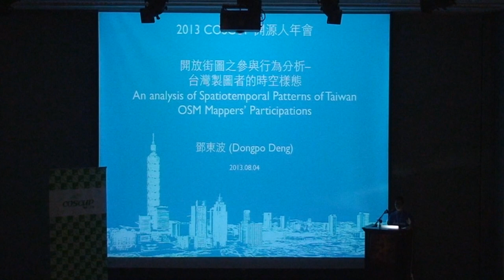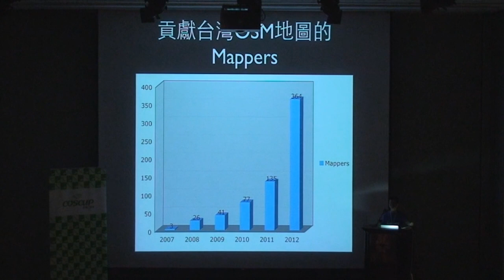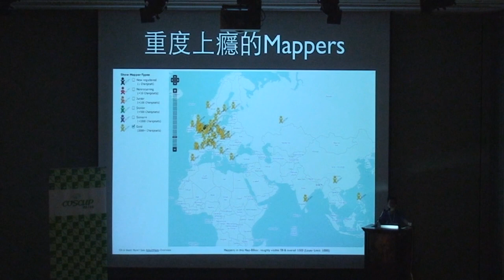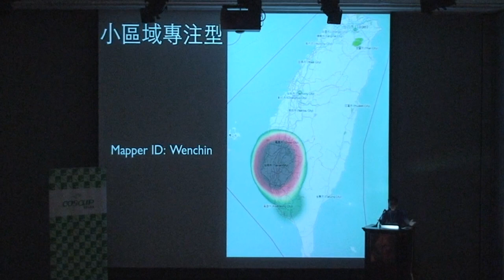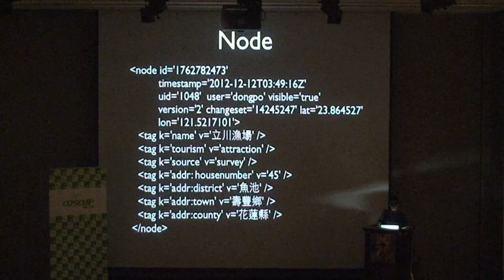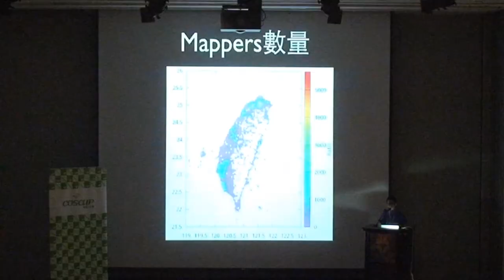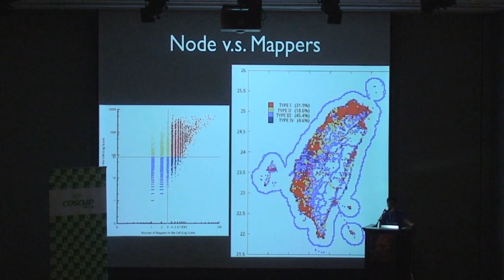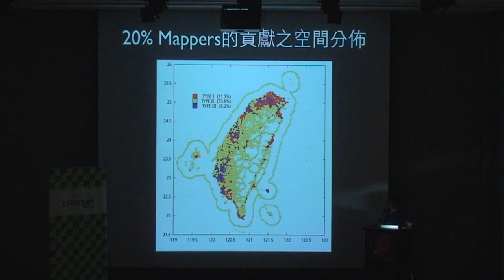[COSCUP 2013] 開放街圖之參與行為分析--台灣製圖者的時空樣態 - dongpo (鄧東波)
開放街圖有別於過去政府公部門地圖，是維基式的地圖，為集合眾人之繪圖成果所成，然而，製圖者如何在同一平台上共同編修是一個值得探討的議題，本演講主要分享台灣地區製圖者(Mappers)繪圖的時空間行為之分析方法與結果。